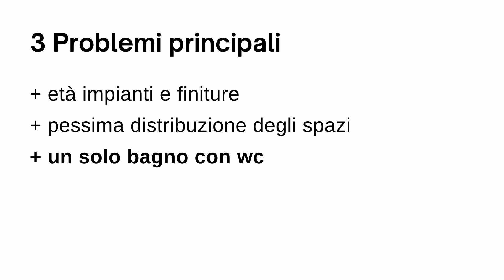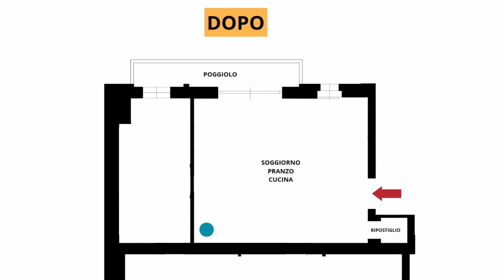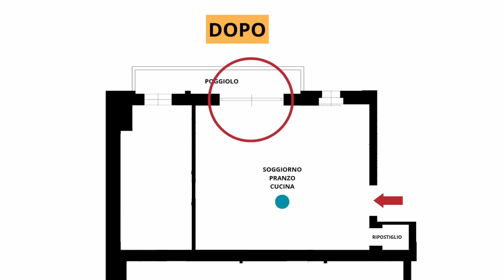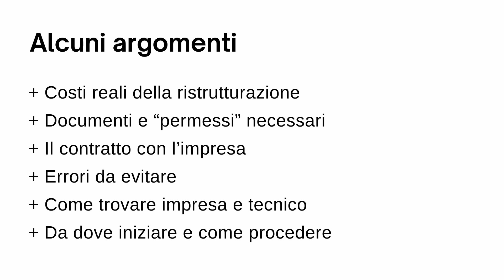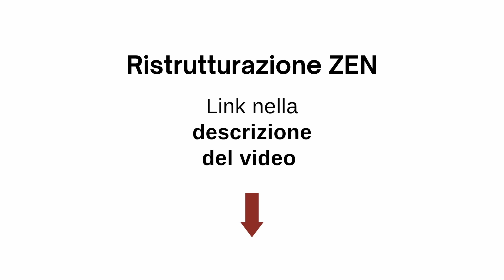Ristrutturazione di un appartamento da sogno a Trieste | Prima/dopo i Lavori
Una giovane coppia ha comprato questo appartamento abbandonato, costruito nel 1945, e l'ha ristrutturato completamente. Ti racconto tutti i dettagli dei lavori: com'era, il progetto e il risultato della ristrutturazione

𝗜𝗡𝗗𝗜𝗖𝗘 𝗖𝗢𝗡𝗧𝗘𝗡𝗨𝗧𝗜
Intro 0:00
Com’era prima dei lavori 0:19
Problemi dell’appartamento 1:25
Dopo i lavori (zona ingresso) 2:01
Modifica importante nell'open space 3:14
Dopo i lavori (zona ex-cucina) 3:55
Il nuovo bagno (zona giorno): 4:30
Dopo i lavori (zona notte) 5:36
Camera con cabina armadio 6:11
Il bagno padronale 6:45
Finiture e materiali utilizzati 7:41
Illuminazione 8:49
Devi ristrutturare casa? 9:30
Aspetta! ✋ 10:04